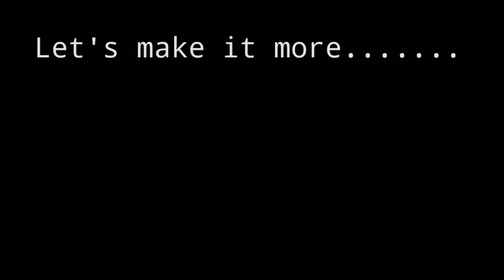A-10 Warthog has a fart gun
Have some suggestion for me? comment it, I'm new at making videos